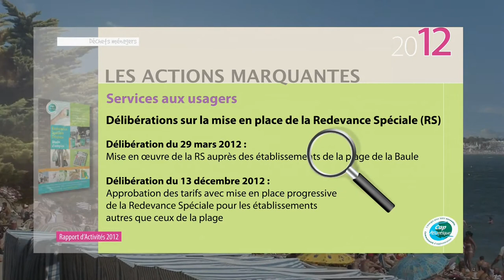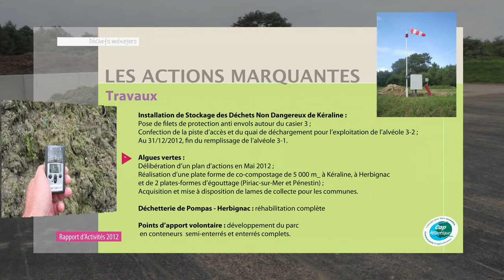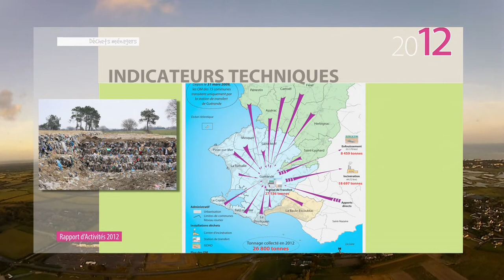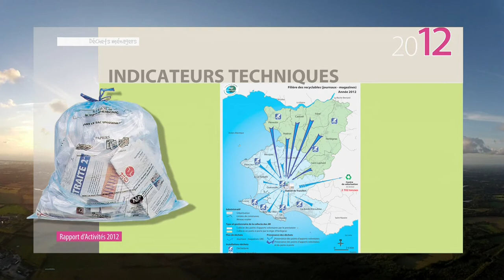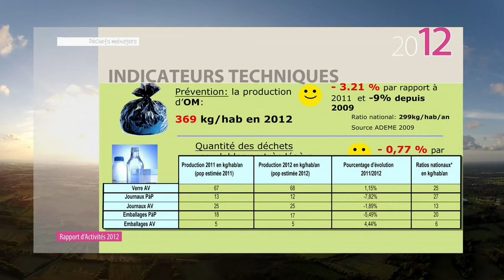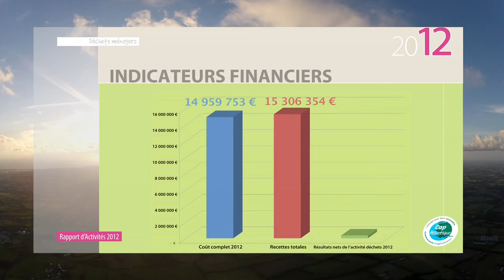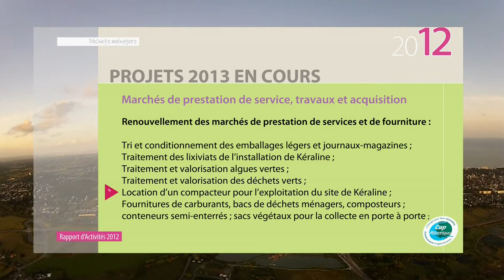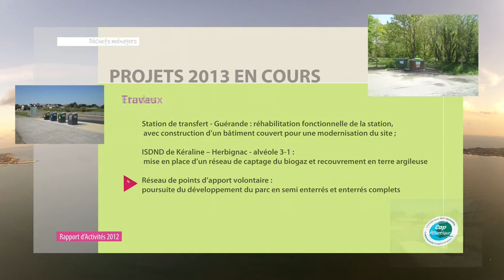Rapport annuel sur le prix et la qualité du service public d'élimination des déchets 2012